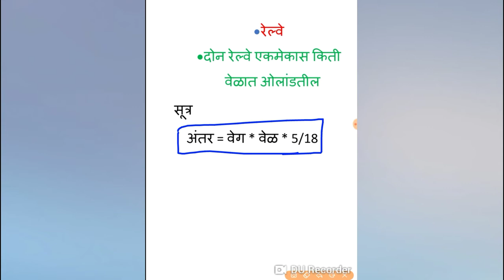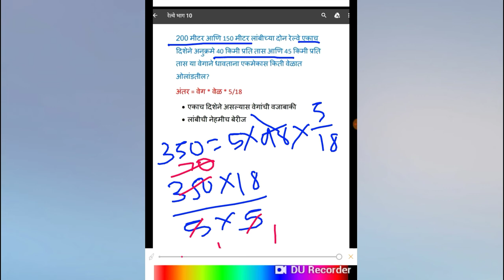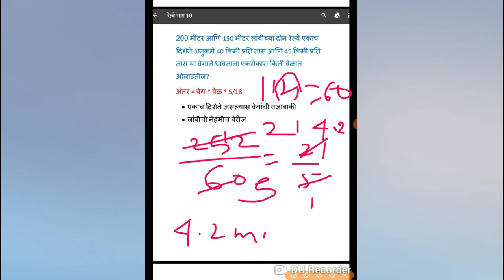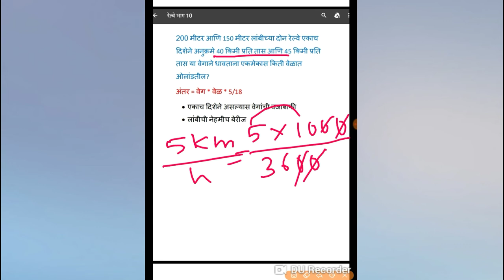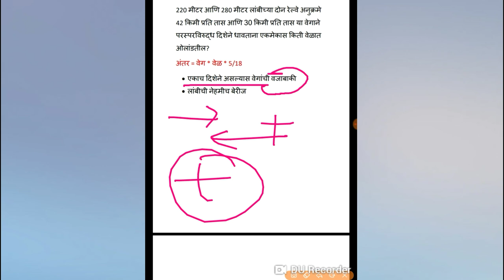रेल्वे: भाग 10...दोन रेल्वे एकमेकास किती वेळात ओलांडतील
दोन रेल्वे एकाच दिशेने किंवा परस्परविरुद्ध दिशेने एकमेकास किती वेळात ओलांडतील